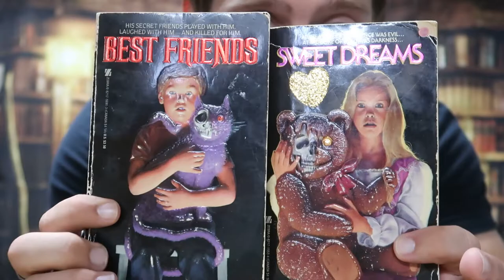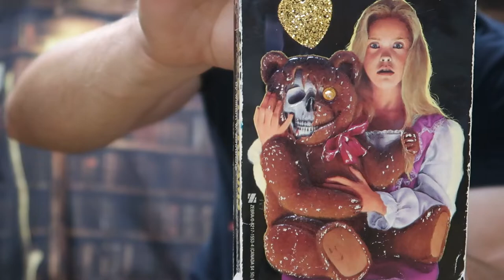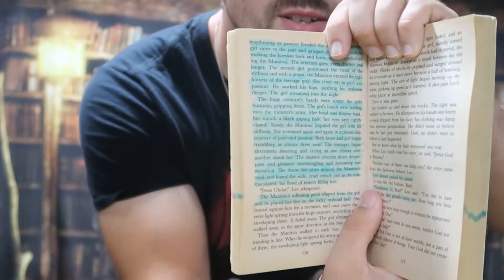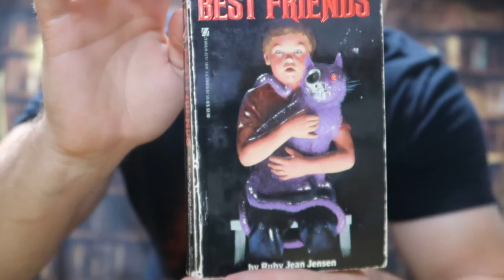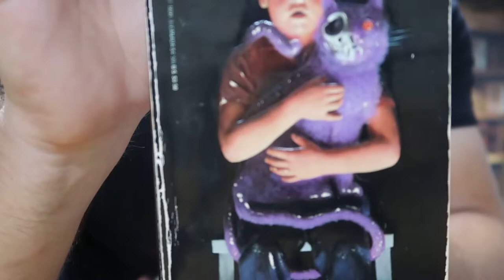Book Review x2: Sweet Dreams by William Johnstone + Best Friends by Ruby Jean Jensen | 1st Time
Today I'm here with a review of my very first Ruby Jean Jensen and William Johnstone books. The covers for both were created by the same artist, but how does the writing match up? Check out the video to find out!